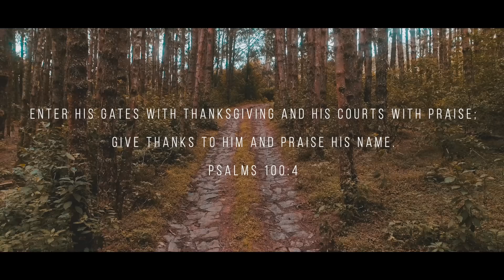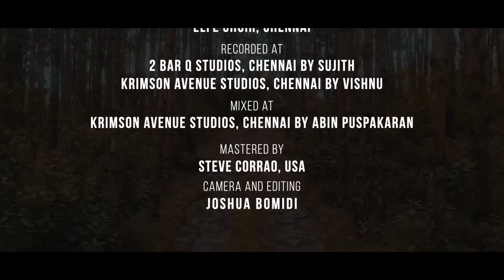JEEVITHANTHAMU || Neeti Laura || Hadlee Xavier | Joel Kodali Original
Appeal for Support: If God leads you to support our music projects please do let us know by writing to . Thank you!!

Presented by: Friday For Christ
Vocals: Neeti Laura
Written, Composed and Produced by: Joel Kodali
Naa Brathuku Dhinamulu